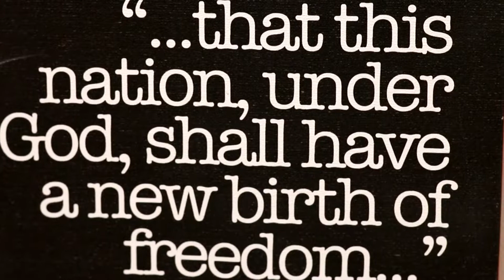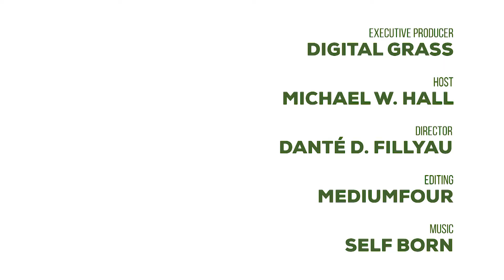2Techies with Chad Bernstein - S1:EP8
2Techies is a series of candid conversations, usually over beer, featuring entrepreneurs of South Florida’s tech and innovation scene. Ranging from current topics to personal passions, these organic conversations shows a more laid-back look at the individuals making moves to highlight their cities. S1:EP8